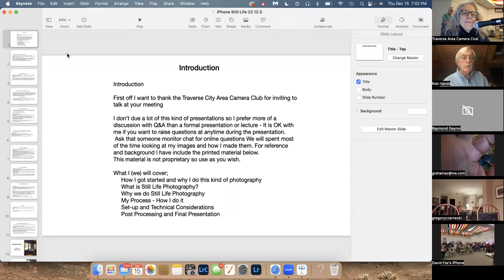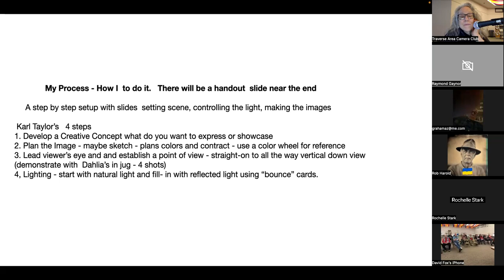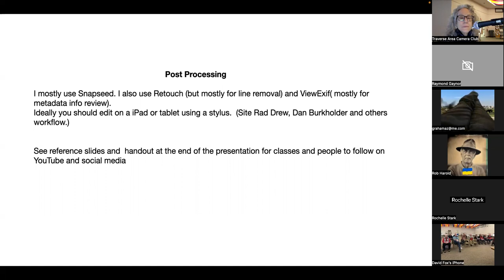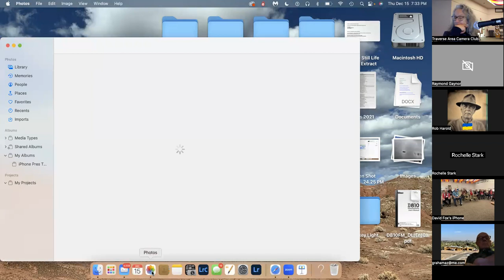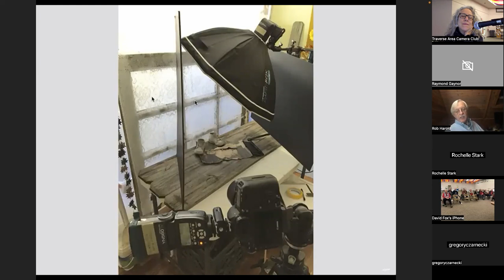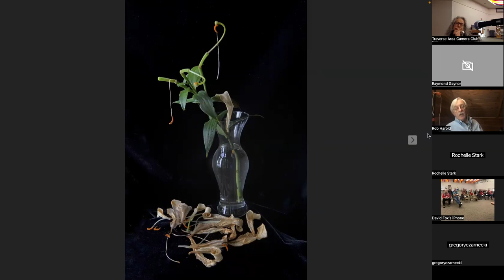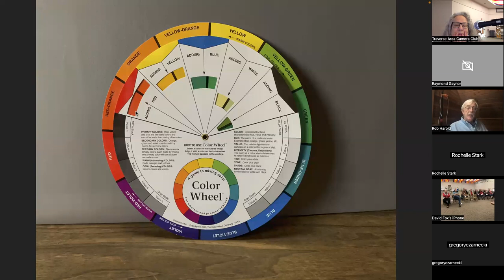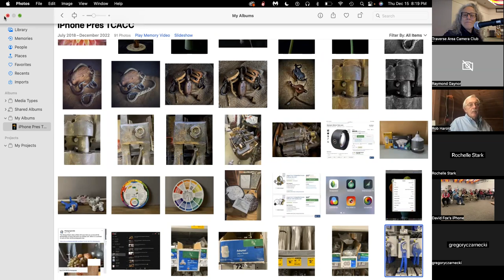2022 12 15 General Meeting Rob Harold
This video is from the December 15th General Meeting of the Traverse Area Camera Club.  Rob Harold gives the group a presentation on iPhone photography and creating still life images.